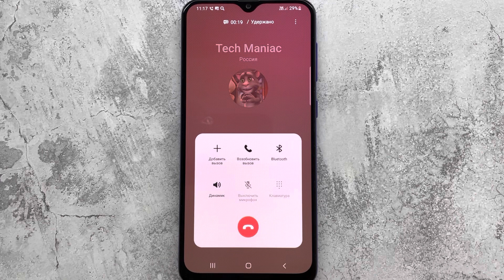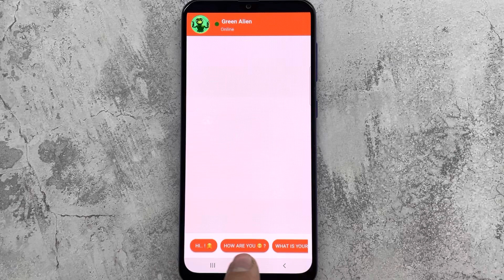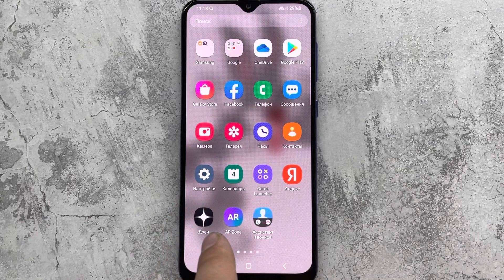Incoming Calls Samsung Galaxy A50/Android 12